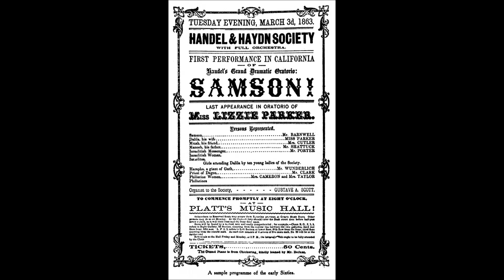Handel Samson My faith and truth, oh Samson, prove Арія Даліли Тетяна Куничак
Ф-но - Любомира Пашук